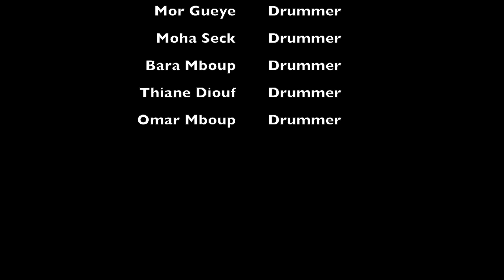"Woman Rise Up!/Balance" Act I Highlights-Sabar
Choreography:  Kara Mack
Musical Dir.: Magatte Fall
On September 11th, 2015, Africa In America presented its 2nd Annual Original Works Showcase for African Diasporic Music and Dance entitled "Woman Rise Up!/Balance".  This year's theme was focused on the role and power of women and the balance needed between the feminine and masculine.  Using the dance technique from Senegal, West Africa called Sabar, Kara Mack choreographed a piece centered around a 'ngente'; which is a baby naming ceremony.  The dancers perform the rhythms Bara Mbaye and Leumbeul in this clip.  Enjoy!!
Dancers:
Jahanna Blunt
Faty Diassy
Nagode Simpson
Lorena Valenzuela
Ashley Maher
Amber Tell
Aaron Mason
Daunte Fyall
Kosi Williams

Drummers:
Magatte Fall
Mor Gueye
Moha Seck
Thiane Diouf
Bara Mboup
Omar Mboup